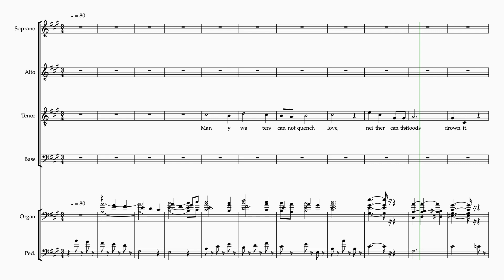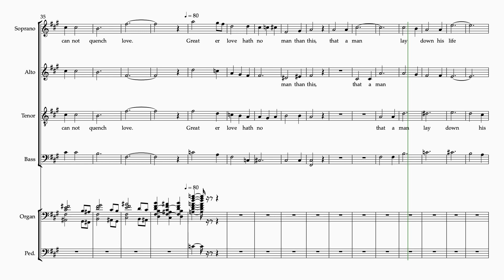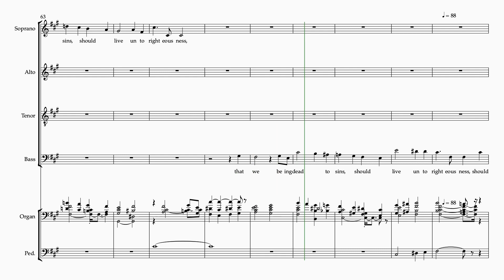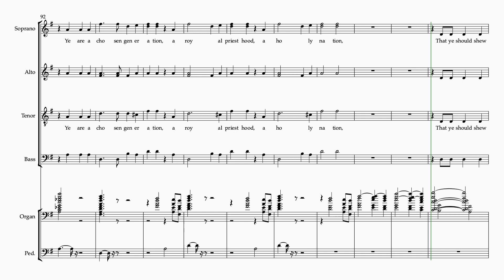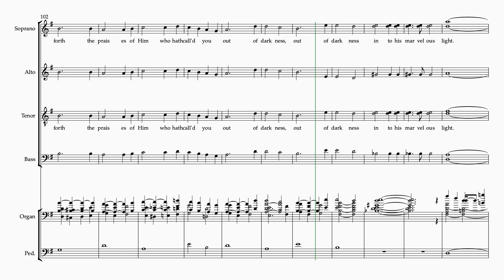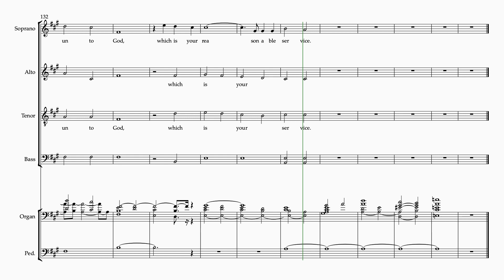Greater Love Hath No Man B, Ireland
Choir Music @choirmusic23 Greater Love Hath No Man B, Ireland